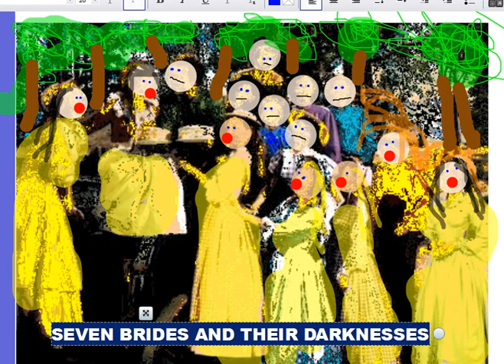Seven Brides And Their Darknesses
[screen-capture animation using an ActivBoard]
bret hart - 9/2016